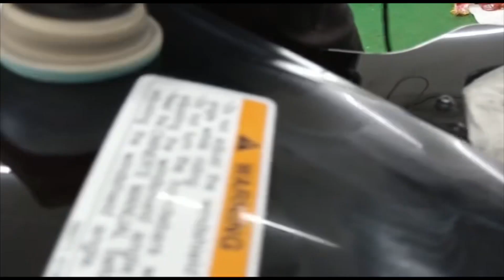ସେରାମିକ୍ କୋଟିଂରେ ଖେଳ🤑🤩🤩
Hey guys,
Suraja here. This was a short video on the 12H cermaic coating that has been done onm y bike. I hope you'll like this one.